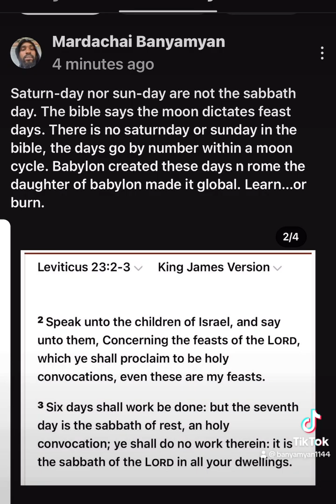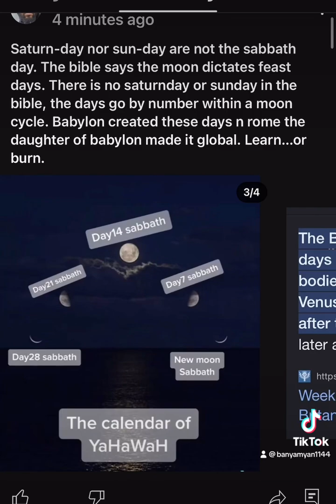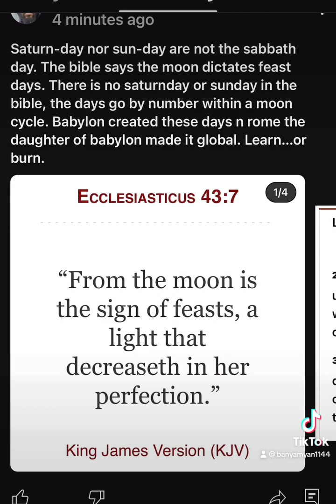Saturday n Sunday arent the sabbath day, the bible says by the moon are the feast. Not rome/babylon